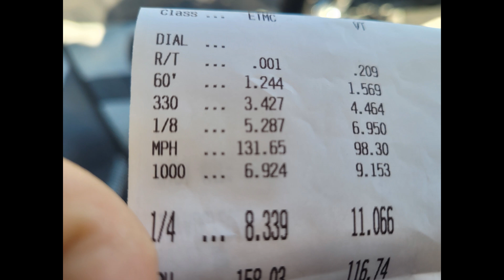A weekend racing with friends